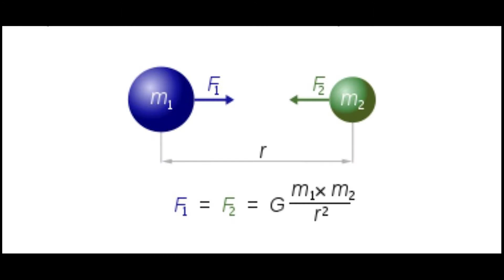Genesis Has a Gap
What happened between Genesis 1:1 and 1:2? How was the world created? How were people created? In this study by Pastor Garry Ansdell from Genesis, we learn about the order of the world that proves intelligent design and how science backs up scripture, as well as how we are to live with God as our authority and our creator.